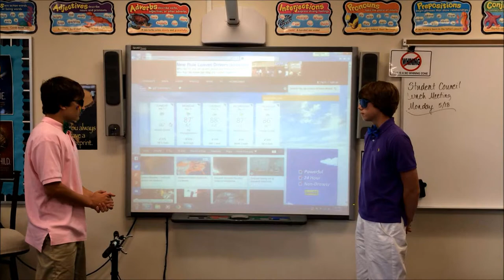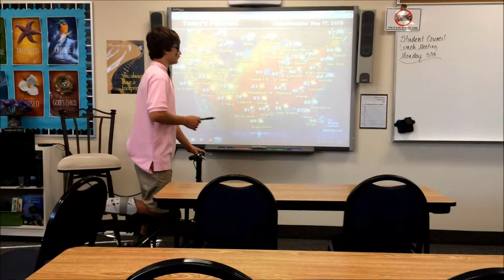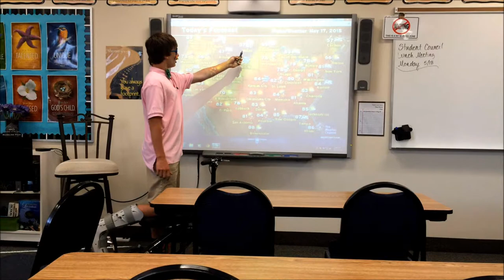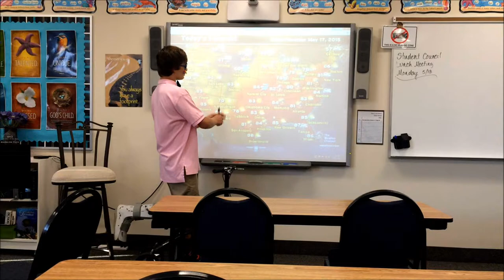HPCA Weather Project 2015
2015 weather project